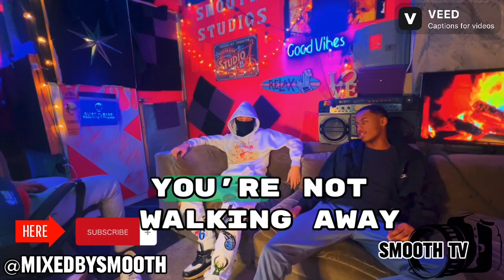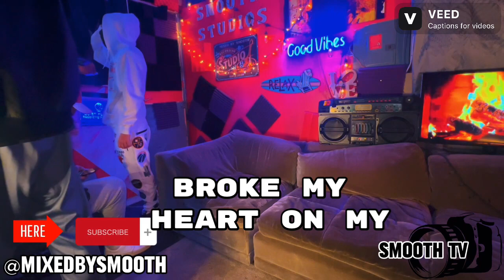One Way x Reid (Podcast) Part 2